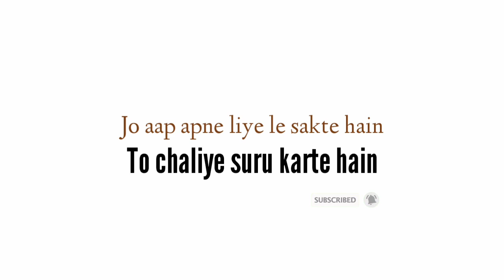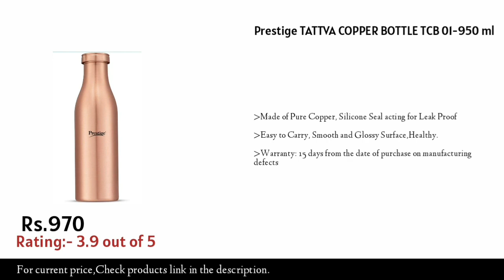Top 5 Best Copper Water Bottle 1000ml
Top 5 best Copper Water Bottle

Cello Cop-Pura Neer Copper Water Bottle

The Better Home Copper Water Bottle

KC Pure Copper Designer Water Bottle

MILTON Copper Charge 1000 Water Bottle

Prestige TATTVA COPPER BOTTLE TCB

Best Chia Seed

Best Sunflower Seeds

Best Flax Seeds

Best watermelon Seeds

Best Sesame Seeds

Best Quinoa Seeds

TAG.